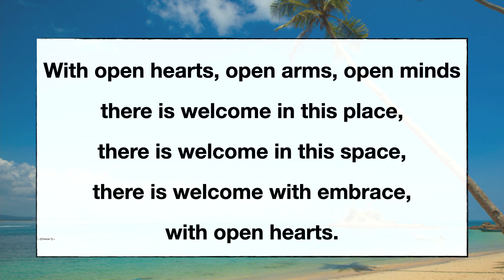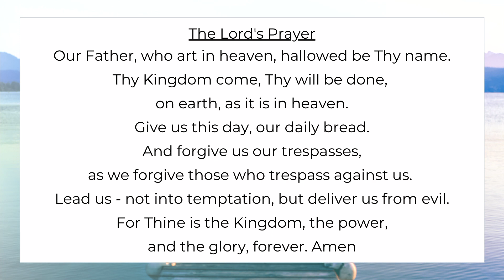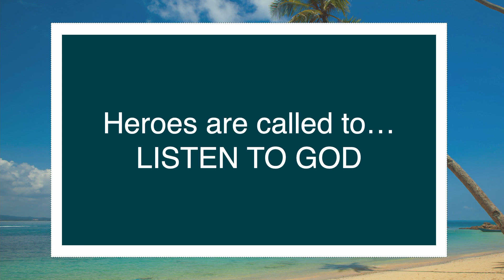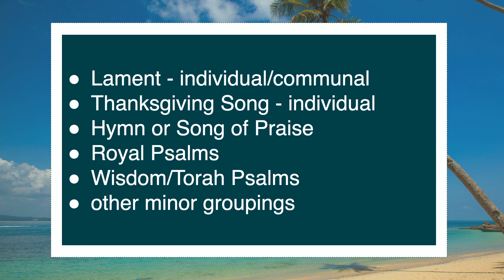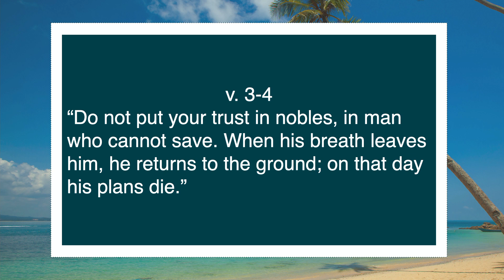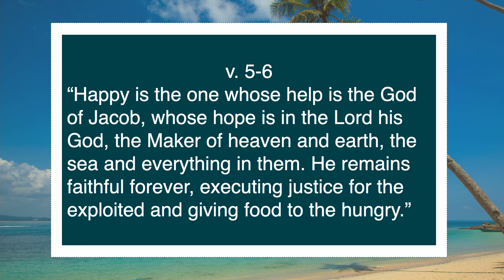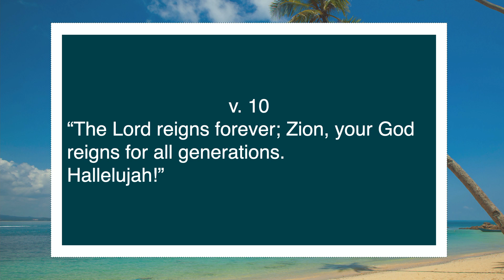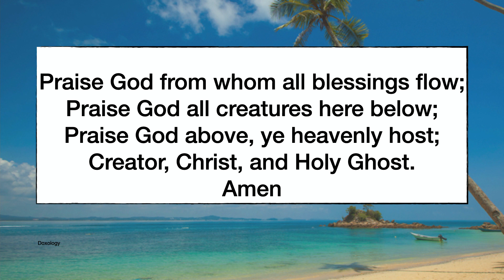07/23/23 Sunday Worship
Sermon:

Mission Hills United Methodist Church, San Diego, CA